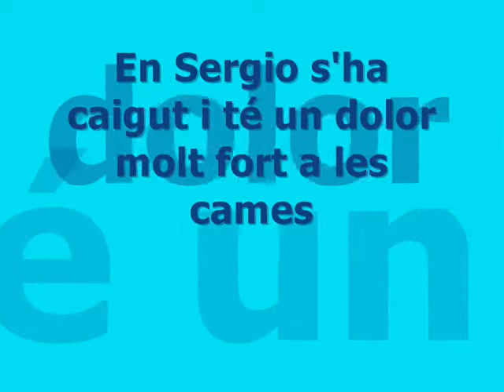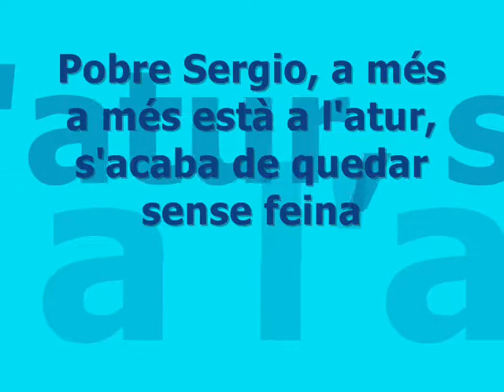GAG13 MAL CAMES